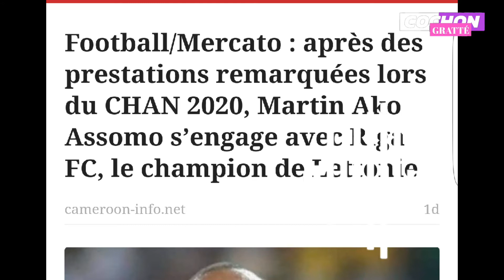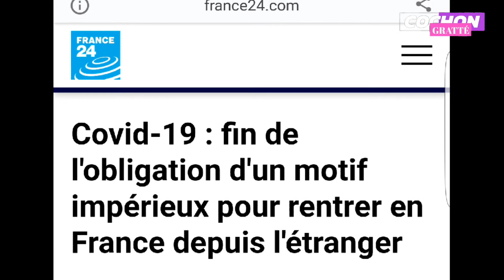CHOUPO-MOTING INCROYABLE HISTOIRE AVEC LA FECAFOOT